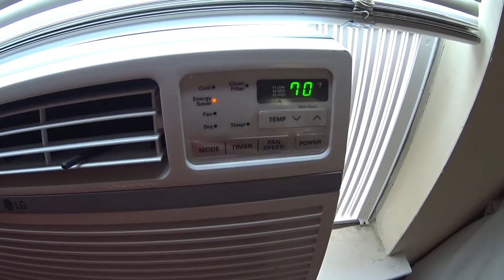CHUVA NO EVENTO E PROBLEMA NO AR CONDICIONADO | EP. 61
Dia que fomos no evento Eid al-Fitr Carnaval no qual algo atrapalhou e também problemas no apartamento com o ar condicionado e mais..Clique no GOSTEI e COMPARTILHE para o canal crescer!!, tmj 😛👍